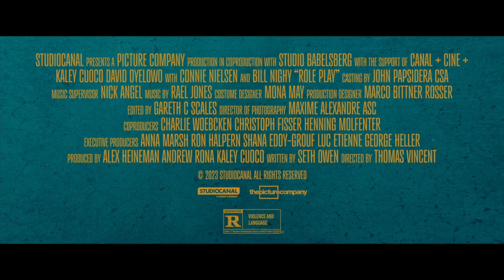ROLE PLAY Trailer (2024) Kaley Cuoco, Thriller Movie HD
Watch the official new trailer for thriller movie Role Play starring Kaley Cuoco!

Emma has a wonderful husband and two kids in the suburbs of New Jersey – she also has a secret life as an assassin for hire – a secret that her husband David discovers when the couple decide to spice up their marriage with a little role play.